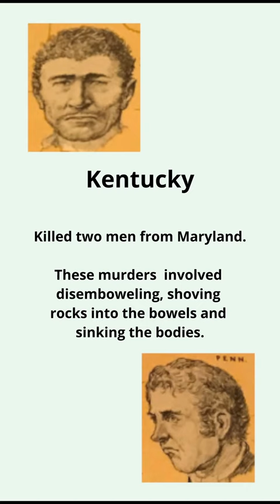America's First Serial Killers 02 - Harpe Brothers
Early Life and Family History
 The Harpe Brothers were born around 1750 and 1755. In reality they were not brothers but were likely cousins. Micajah "Big" and Wiley "Little" Harpe were born in North Carolina to Scottish parents. However, some believe they came across the pond as a family before the Revolutionary War.

Involvement in American Revolutionary War and American Indian Wars
 The Harpes were Calvinists and Tories loyal to the King. Also known as Royalists, Kings Men and Loyalists. During 1775 the Harper cousins went to Virginia to oversee slaves on a plantation.

Post Revolutionary War
 In August 1782 the Harpes joined the Chickamauga Cherokee war party to fight in the Battle of Blue Licks in Kentucky. The engaged and defeated some Patriot frontiersman.

Serial murders and atrocities

 In 1799, near Mammoth Cave in Kentucky, the world’s longest cave was the scene of a horrific murder, when the Harpe brothers killed a young black man by slamming his head against a tree.

Kentucky Jail

 A replica of a Kentucky jail that the Harpe brothers were likely kept in.

Physical appearances

Deaths

 In 1804, the Wiley Harpe brother was executed by hanging, ending the tale of the Harpe Brothers and America’s first serial killers.